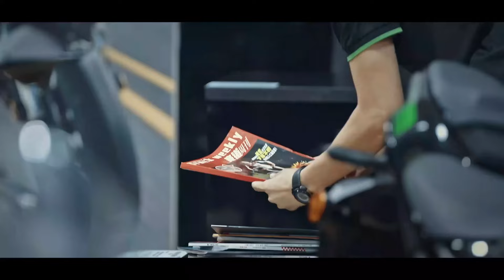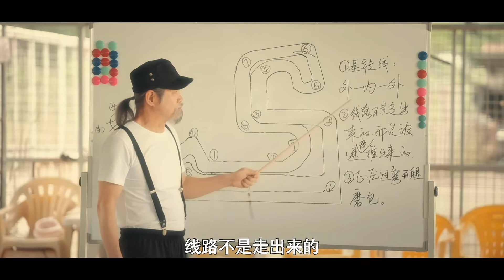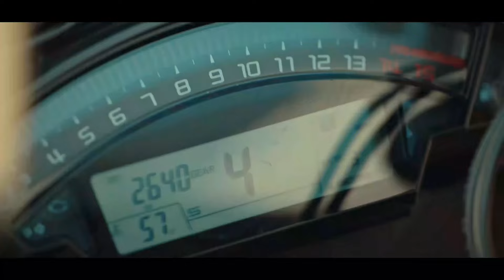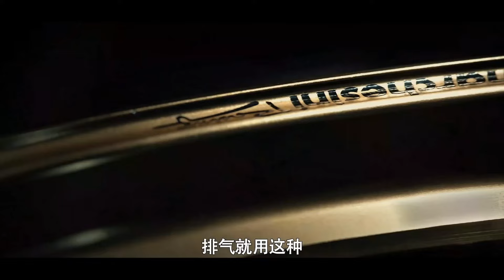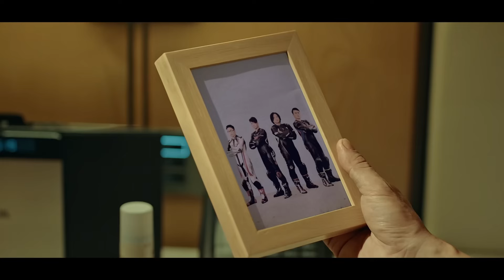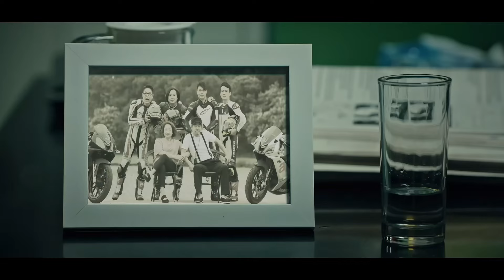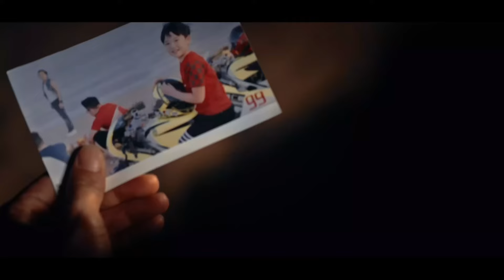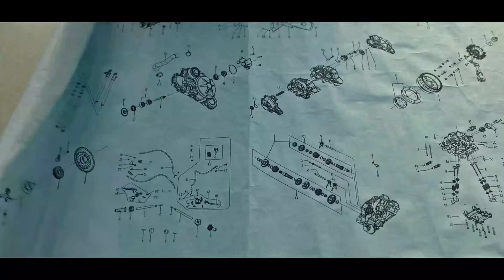摩托赛场激情狂飙！为不留遗憾完成年轻时兄弟梦想一起狂飙#赛车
电影名：风速极战
导演：辛钊
主演：谢天华/朱永棠/林晓峰/元华/元秋/蔡彦明/王炳翔

简介：阿棠（朱永棠饰）和阿华（谢天华饰）两个是风云车队的队员，是队友，也是对手，他们都渴望成为港珠澳总冠军，也经常在赛道上较量。然而一个偶然的机会，阿棠从此远离赛道，独留阿华苦苦支撑风云车队。多年后，阿棠重回赛道，但他和阿华都已人到中年。阿棠开始培养年轻的天才车手孝勇（王炳翔饰），最终孝勇成为车队的接班人，战胜了阿华，成为了新一届的港珠澳总冠军